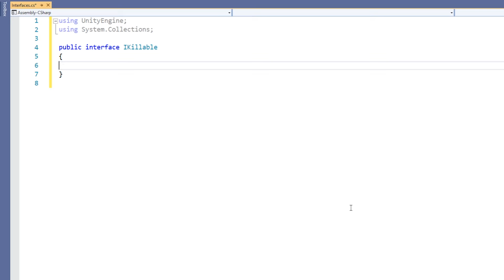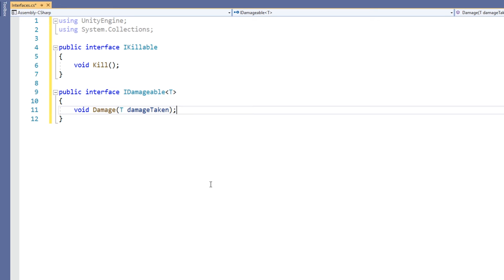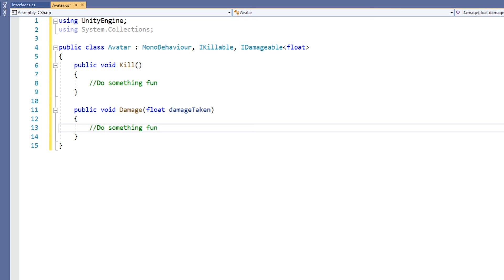C# Interfaces in Unity! - Intermediate Scripting Tutorial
Interfaces allow you to force functionality on any classes that implement it. In this way, you can ensure unrelated classes can all behave in a similar manner. In this video you will learn how to create regular and generic interfaces. You will also learn how to implement those interfaces in a class.